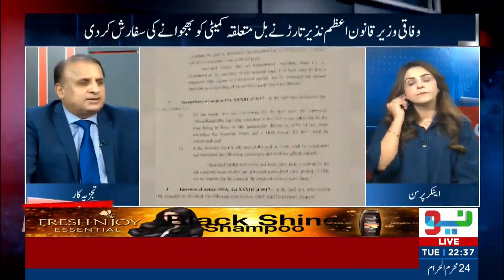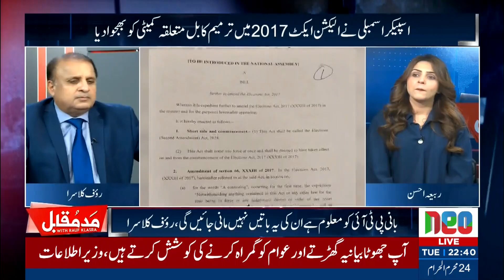Rauf Klasra Gives Big News | Bad News For PTI | Madd e Muqabil | Neo News | JE2P